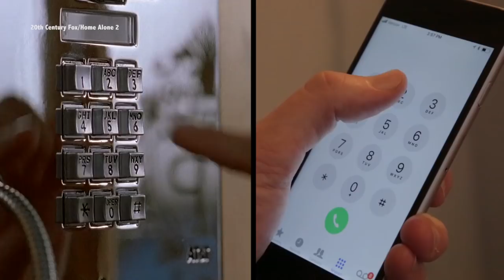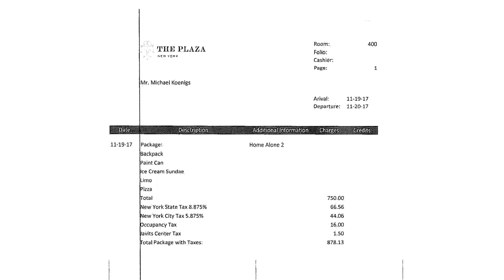Home Alone 2 Plaza Hotel vacation package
In honor of the 25th anniversary of the famous holiday film “Home Alone 2,” ABC News’ Michael Koenigs @MikeOnABikeABC ventured to the Plaza Hotel to reenact some of our favorite Kevin McCallister scenes.

Since the film’s premiere, gone are the days of Kevin’s Talkboy and VHS tapes while the location of Duncan’s Toy Chest, based on the F.A.O. Schwarz toy store, is now an Apple store.

The day consisted of pranking the concierge with audio of Kevin mimicking his father’s voice in order to get a room, trying to find the pool, and visiting the Royal Plaza Suite, one of the most expensive hotel rooms in New York City at $40,000 a night.

Hotel staff told ABC News that during the production of the movie, carpeted floors were removed so actor Macaulay Culkin could effectively slide, but the tiling revealed underneath was the original flooring of the hotel.

Then-owner of the hotel, Donald Trump, liked the tiled floors so much that he kept them.

When visiting the luxurious Royal Plaza Suite, Koenigs devoured an ice cream sundae that was served to him in bed, just like Kevin did.

The visit ended by tipping the doorman in gum and heading off in a white limo with a cheese pizza in tow.

The Plaza Hotel is offering a “Live like Kevin” experience package this holiday season, starting at $895 a night for the over-the-top sundae room service, a visit to their interactive photo experience, and “Home Alone 2” themed swag.

For additional purchase, guests could tour New York City in a limo with a map of everywhere Kevin visited, access to Wollman Ice Rink, express passes to the top of the Empire State Building, and more.

It's been 25 years since the release of "Home Alone 2: Lost in New York." To celebrate, the Plaza Hotel, which plays a prominent role in the film, is offering a package that allows guests to live it up like Kevin McAllister.

Rates start at $895, only slightly less than the $967 Kevin spent on room service during his stay.

"In-room and throughout the hotel a variety of experiences inspired by Kevin's time over the holiday's here at The Plaza will come to life for guests to enjoy," according to the hotel's website. "Beyond the in-room experience, guests are invited to dine in the Todd English Food Hall to taste-test a 90s inspired menu with upscale versions of childhood favorites, or to head over to the interactive photo-experience where they’ll find themselves in Kevin’s New York journey."

Included in the package is an "over-the-top" ice cream sundae from room service, just like the one Kevin had in the film.

The hotel concierge will also arrange for guests to experience quintessential New York sights, like the Empire State Building, Wollman Rink and a limo trip through the city. Not included: visit with the pigeon lady or guest appearances from Donald Trump.